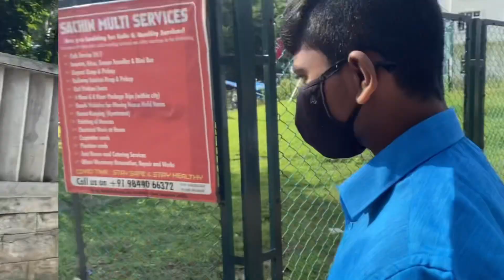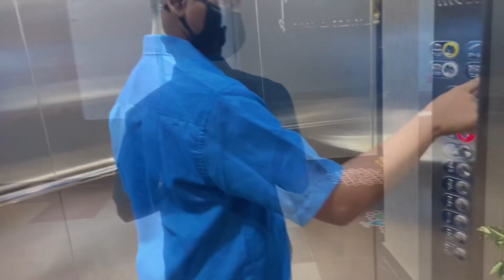Festival vlog,celebration vlog, Productive day in my life Indian Morning to night vlog2021 aesthetic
hi guys,thank you so much for clicking my video , hope you all enjoy watching it please dont forget to like , comment ,subscribe and support me , ill be sharing day in my life my routine with you all hope u like it❤️❤️✨